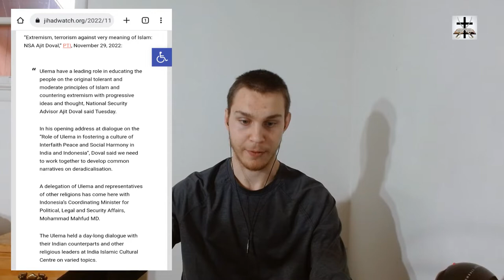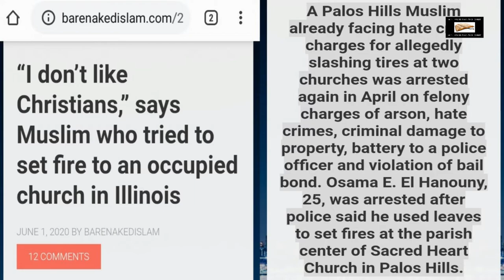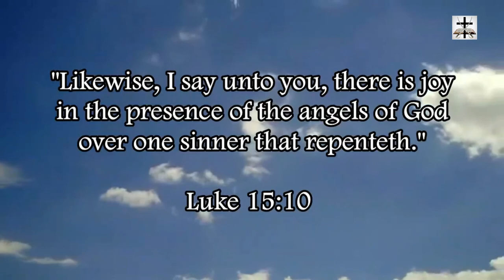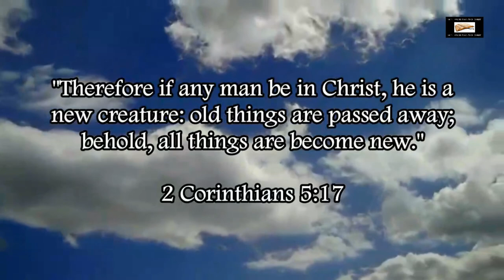Islam Is Against Terrorism According To India’s National Security Advisor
Utter insanity from the national security advisor of India regarding the Ishmaelite spirituality of Islam!